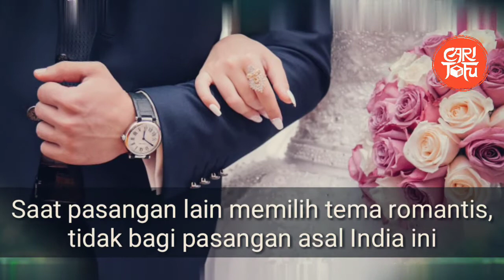Foto-foto Prewed ala PUBG Pasangan Ini Bisa Bikin Gamers Jomblo Baper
Inspiratif, Foto Prewed ala PUBG Pasangan Ini Bisa Bikin Gamers Jomblo Baper

Pasangan asal India ini bikin tema unik buat tema prewedding mereka, PUBG gan...